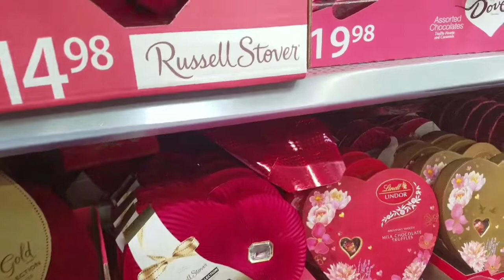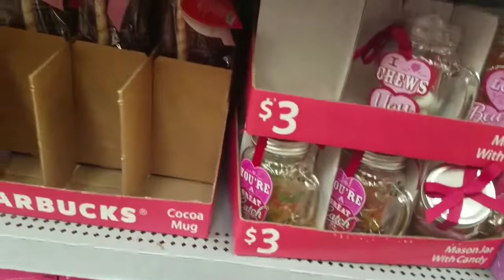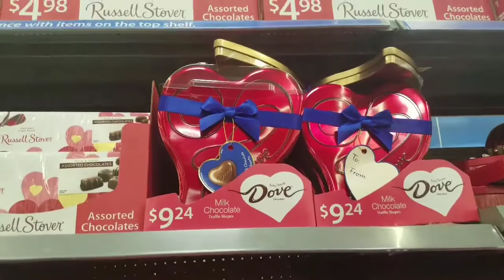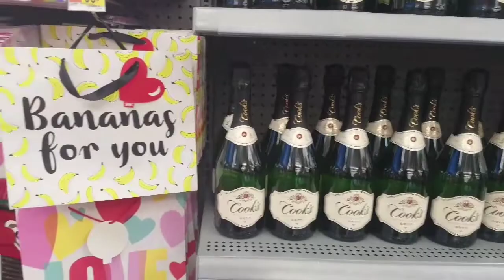Walmart / Tour / 2019/ Regalos Para Dia De San Valentin./SHOP WITH ME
Hola ,lindo dia para todos ,aqui les dejo un paseito por Walmart que hay para el dia de San Valentin ,dia del Amor y la amistad .❤️❤️😍